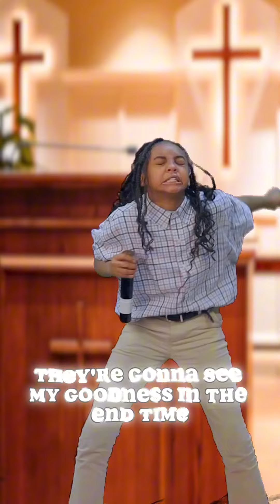The Vv Show - complation March 2024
pastor remix Michael jackson/ Ryan Davis/ keyiyah song/ madea Tyler perry / can you pray /